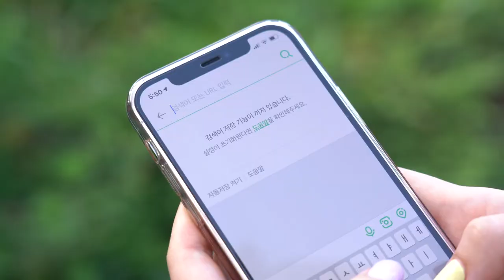핫플트립 브랜딩 영상